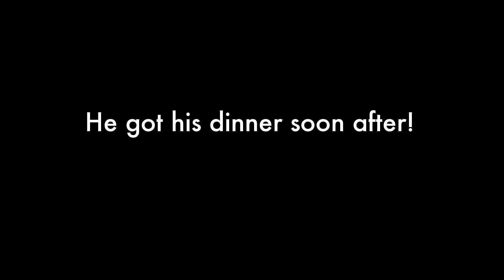Grumpy Mishka Wants His Dinner!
Mishka is always a grump when it's close to dinner time.